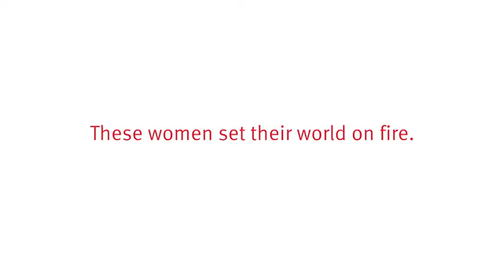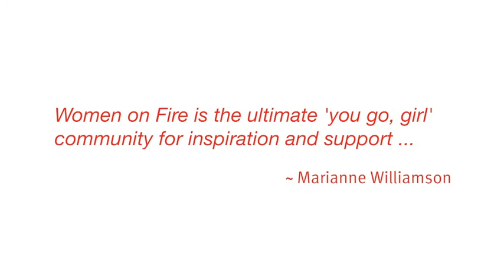Women on Fire Book 2 Trailer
This is the second volume in Debbie Phillips' award-winning Women on Fire book series.

You have the power to set the world on fire. All you need is a spark...
Women on Fire is back, with it's much-anticipated sequel, Women on Fire: 21 More Inspiring Women Share Their Life Secrets (and Save You Years of Struggle!)

Today's woman strives to fulfill an ever-growing list of roles, including mother, wife, sister, daughter, caregiver, boss, colleague, and friend. But when life presents the most daunting challenges affecting family, health, career, and dreams, it can be hard to know where to turn. She may long to hear a calming voice of wisdom that says, "I've been
through this too, and everything will be all right."

Women on Fire, Volume 2 provides 21 such voices, each one belonging to a courageous woman who shares her story of heartache, loss, and discovery in the hopes of saving you years of struggle. In these pages you'll meet someone just like you who battled her way through obstacles to find a life of freedom, compassion, and joy on the other side. With their loving guidance you'll know that you can:

• Get a college degree later in life

• Go from being a stay-at-home mom to building a blockbuster business

• Conquer an eating disorder and take charge of your life

• Reach out to a child you gave up for adoption

• Survive the grief after a loved one has committed suicide

• Happily co-parent a blended family after divorce

• Take the road to recovery from drug and alcohol abuse

• Find the best approaches to help your ADHD child succeed in school

• Learn to love again after losing a spouse to cancer

• Rise above the shame of a family mental illness

And the inspiration continues with even more stories that will touch your heart and empower your own life!